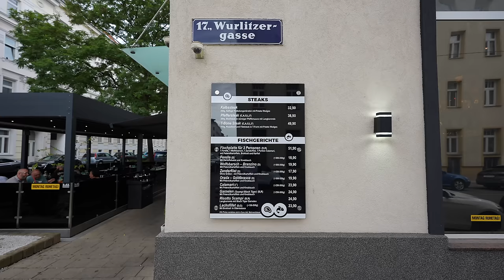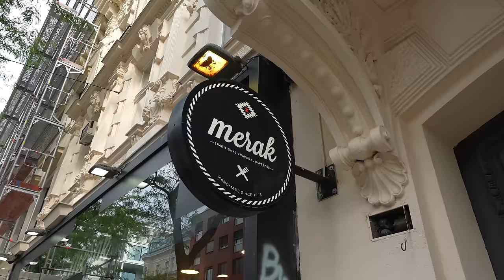ICH FRAGE 100 MENSCHEN nach den besten CEVAPCICI! | Wien Edition 🇦🇹